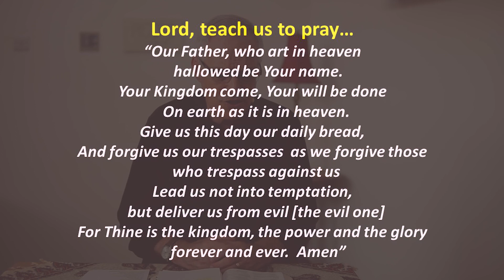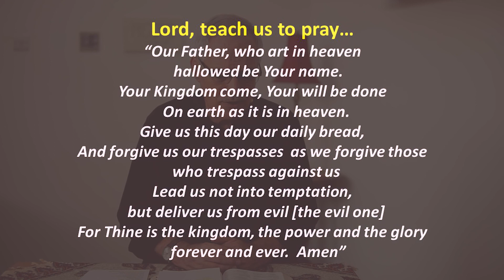Day 7 - Psalm 7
Pastor Dave focuses on prayer with the theme for September 2020, Resetting our spiritual compass.